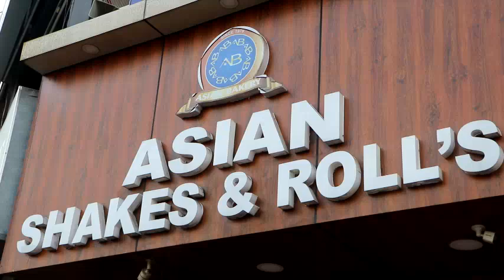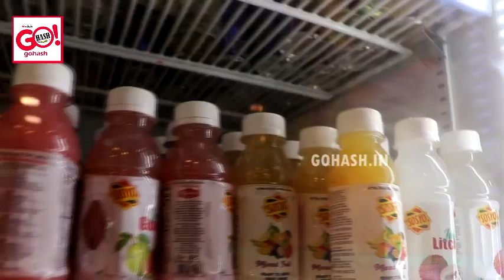CAKE EXHIBITION CUM SALE BY ASIAN BAKERY TIMMAPURI BRANCH I 15% OFF ON PRE-BOOKING BEFORE 29TH DEC